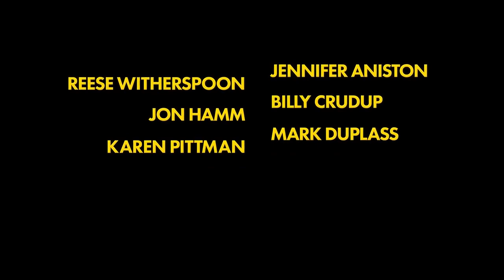The Morning Show Official Trailer - Jennifer Aniston, Reese Witherspoon, Steve Carell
Check out the official The Morning Show Trailer starring Jennifer Aniston, Reese Witherspoon, Steve Carell

Starring: Jennifer Aniston, Reese Witherspoon, Steve Carell
Directed By: Jay Carson, Kerry Ehrin

Synopsis: An inside look at the lives of the people who help America wake up in the morning, exploring the unique challenges faced by the men and women who carry out this daily televised ritual.